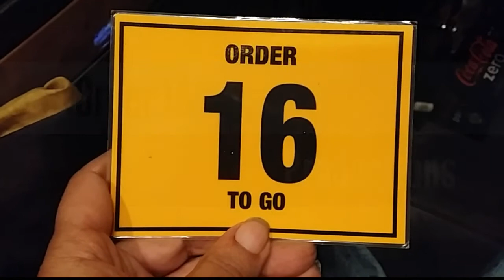TRUCKING WITH TOM: EPISODE 241: Waldron, Indiana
Im waiting to deliver Saturday at 8:00PM in Hamilton, Ohio.